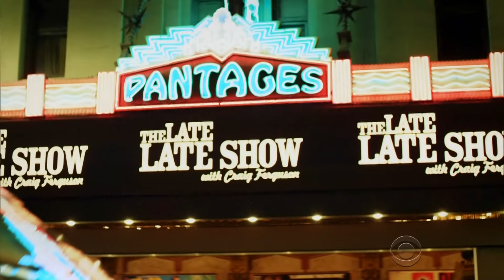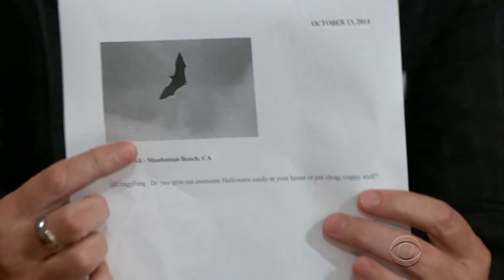Late Late Show with Craig Ferguson 10/13/2014 Carson Kressley, Rampage Jackson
Guests: Carson Kressley, Rampage Jackson